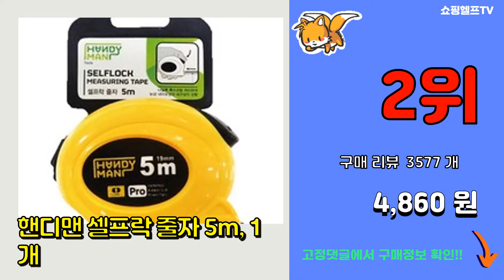[광고]줄자 추천 판매순위 Top10 || 가격 평점 후기 비교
❤️❤️❤️요즘 가장 많이팔린 줄자 추천❤️❤️❤️
[00:01]
10위. 요기쏘 마카롱 가죽케이스 미니 줄자 올리브그린, 150cm, 2개 [7,310원]

[00:06]
9위. 핸디맨 셀프락 줄자 5m, 1개 [4,860원]

[00:11]
8위. SINCON 이지락 줄자 골드유광 5.5m SEL-5525G, 골드 SEL-5525G [9,870원]

[00:16]
7위. 안이스 자동조임 허리 피팅 줄자, 1개, 143cm [9,590원]

[00:21]
6위. 모두리빙 파스텔 달콤한 다이어트 바른치수 피팅 자동줄자, 1p [3,900원]

[00:26]
5위. 요기쏘 마카롱 가죽케이스 미니 줄자 올리브그린, 150cm, 2개 [7,310원]

[00:31]
4위. 모모 미니 휴대용 의류 측정 양면 줄자 랜덤발송, 2개, 1.5m [16,610원]

[00:36]
3위. modooliving 파스텔 달콤한 다이어트 바른치수 자동줄자, 2p [4,400원]

[00:41]
2위. 핸디맨 셀프락 줄자 5m, 1개 [4,860원]

[00:46]
1위. SINCON 이지락 줄자 골드유광 5.5m SEL-5525G, 골드 SEL-5525G [9,870원]